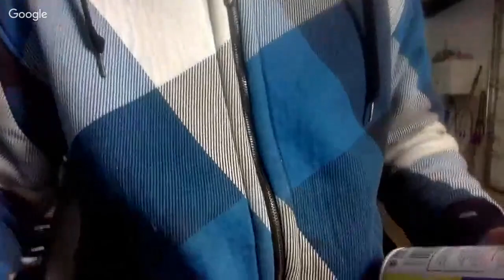Car ENHANCEMENT Tricks - Plasti-Dip Demo On BMW Front Grille!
Get A 85-Page Auto Body & Paint Manual + 7-Day Video Boot-Camp Access
for the BEST Training on How To Paint A Car!
Read the Blog: Car ENHANCEMENT Tricks – Plasti-Dip Demo On BMW Front Grille!

Hi, it’s Tony with another live stream. Today’s topic is Car ENHANCEMENT Tricks – Plasti-Dip Demo On BMW Front Grille!
I’ll be doing my BMW grills and show you guys. We’ll be doing black Plasti-dip on it. I got set up here in my garage.

The grills are cleaned up with wax and grease remover. I like to use Triple-O or Quadruple-O Brillo. See the difference in the two grills. The other one is a lot cleaner.

Steel wool works excellent. I also did these little trim pieces from my BMW. This goes into the side grill for the M edition. I figured to just do a Plasti-Dip to the grills to look good.

Question: Can you use WD40 with Brillo? Does it work well with aluminum?

If you want to, you can. But don’t use it on aluminum as it will scratch it. Aluminum is a lot softer than chrome and make it hazy.

Make sure to rinse your parts with water after using Brillo on it, to get the filings from your steel wool off of the parts. It comes right off when you hit it with a hose and spray it.

Don’t leave it wet and have it sit overnight otherwise you’ll have surface rust on your paint.

I cleaned up the grill. I washed it and scuffed up the front, so we can go ahead and seal it up with Plasti-Dip.  The cool thing about Plasti-Dip is if you don’t like it, you can just take it off.

It’s really cold and 35 degrees in my garage. I don’t know how this will come out. You should be doing this in a warmer weather.

You need to give it a couple of heavy coats. You can’t just keep loading it on. Check out the video as I do a demo on it. It will start to dry like a matte color and look really nice.

It’s covering pretty well, so we’ll go back and hit it with another coat. Now, we’ll let leave it and let it set.

Question: What’s the reason you use Plasti-Dip than regular paint?

Plasti-Dip gives you a nice flat look. Like I said, the cool thing about it is you can just peel it off when you don’t like it.

Some people like to Plasti-Dip the entire car. But, I’m not really into the whole matte look on a car. Maybe a jeep would look good but I like glossy cars. That’s just my preference.